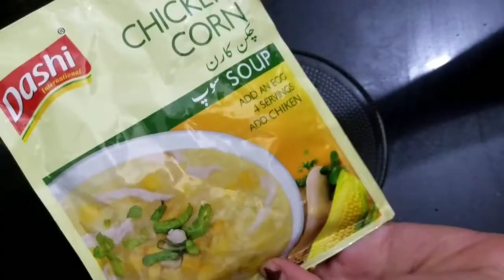Chicken chowmien | chicken chowmin recipe |Chinese Recipe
Chinese recipe
chicken chowmien